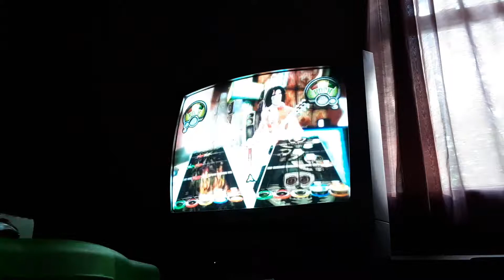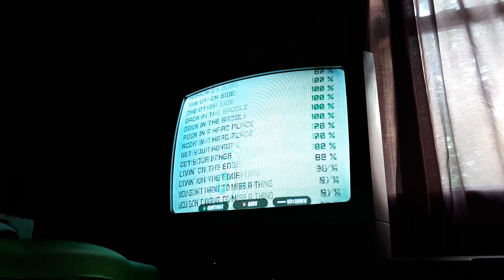Guitar Hero Aerosmith Guitar Battle vs. Joe Perry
Joe Perry guitar battle Joe Perry 2007
This is the only battle in this game who will win